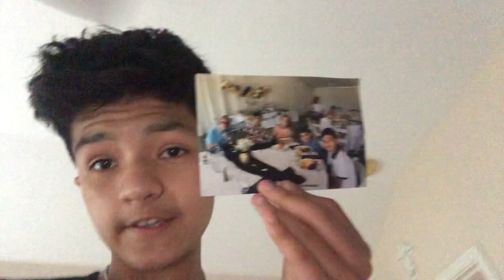Status on me going to California